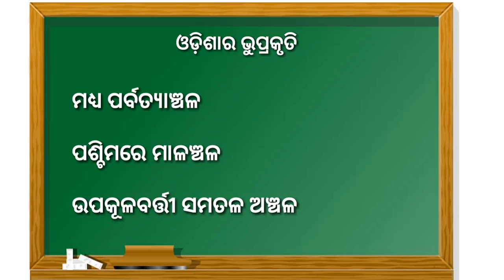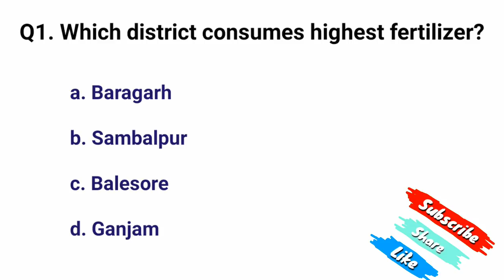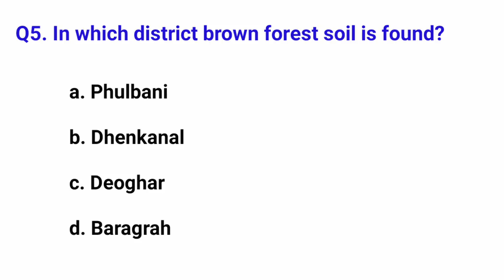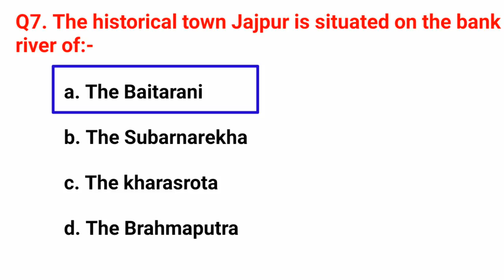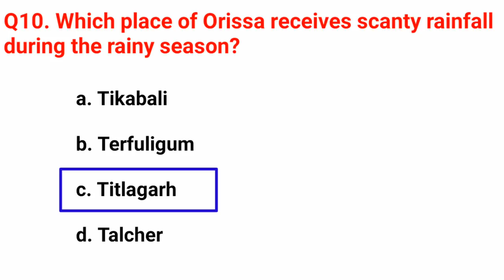ଓଡ଼ିଶାର ଅବସ୍ଥିତି ଓ କ୍ଷେତ୍ରଫଳ || Odisha Gk || geography || General knowledge Odia .